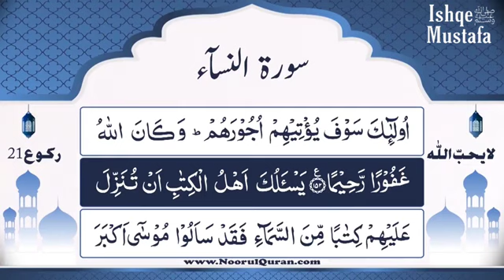Dars 375 | Surah Nisa Tafseer | Mufti Asif Abdullah Qadri | 2022